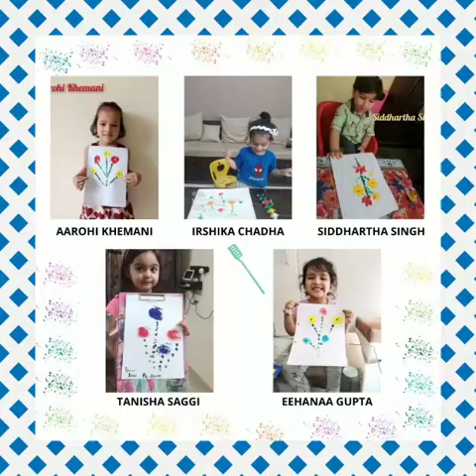Tooth brush Painting Activity||Pre Primary||DPS Kalyanpur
"Creativity is arranging what we know in order to find out what we don't know."

On the 4th day of Virtual Summer Camp learners had a lot of fun while making the beautiful paintings using their toothbrushes.
The students jubilantly prepared the Fruit Art and  learned about their nutritional values and also enjoyed their music session.